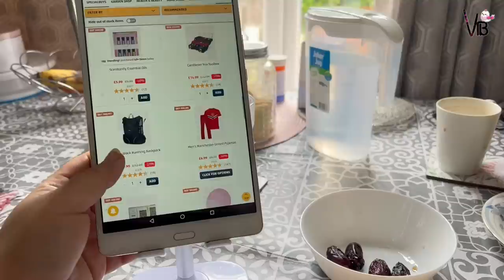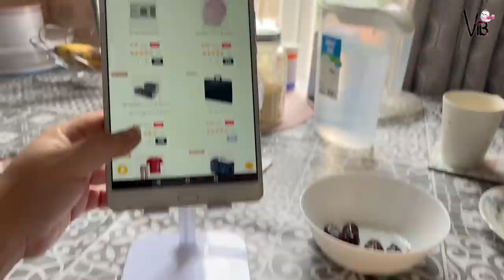How I spend my Day productively || Washroom Cleaning & Setting